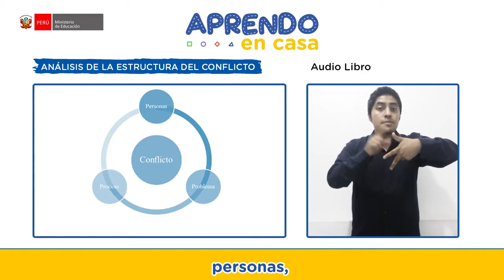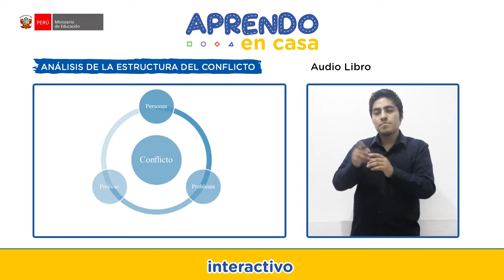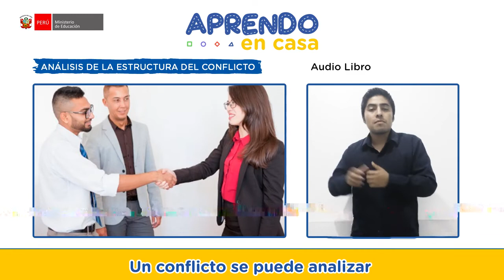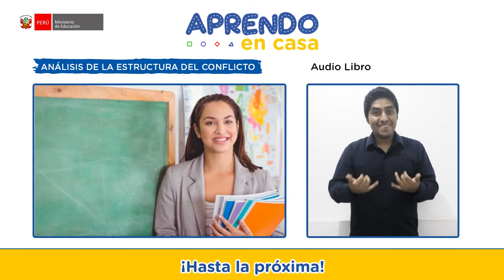APRENDO EN CASA| Análisis de la estructura del conflicto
DESARROLLO PERSONAL, CIUDADANÍA Y CÍVICA.
3RO DE SECUNDARIA
ANÁLISIS DEL CONFLICTO